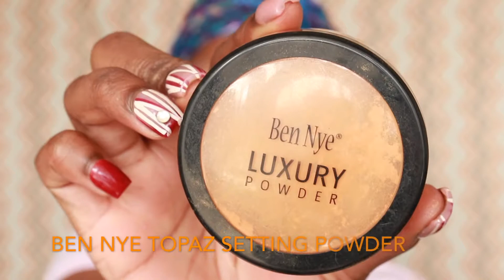HOW TO HIGHLIGHT & CONTOUR PROPERLY + SUNSET EYES | SHAY BABY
HEY HEY ! THIS IS A EASY FUN LOOK TO DO! IF YOU RECREATE THIS LOOK TAG MY INSTAGRAM PAGE @SHAY.BABY 💛

MORE VIDEOS COMING EVERY TUESDAY THURSDAY & SATURDAY

THANKS LOVES!